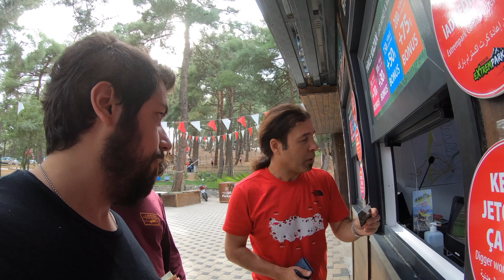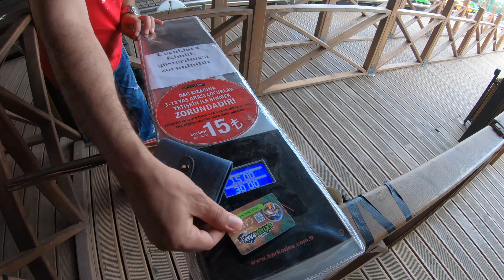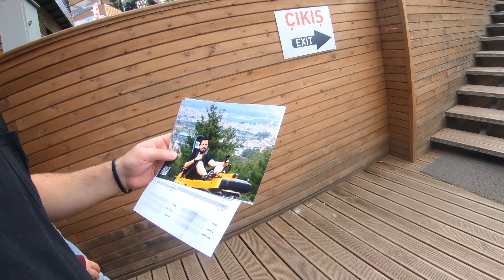VLOG: 2 / Extrempark Park Dağ Kızağı Denedik / GoPro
Bursa Extrempark